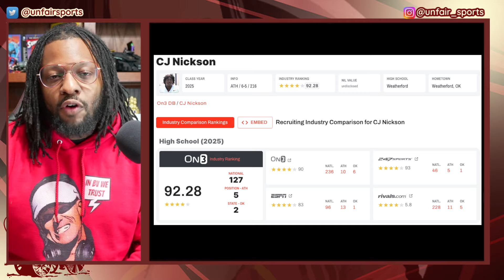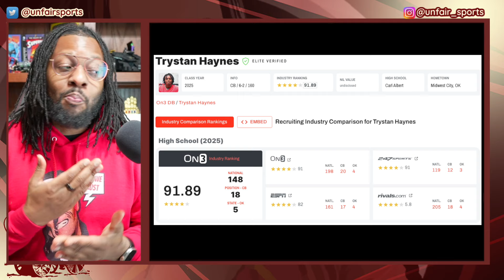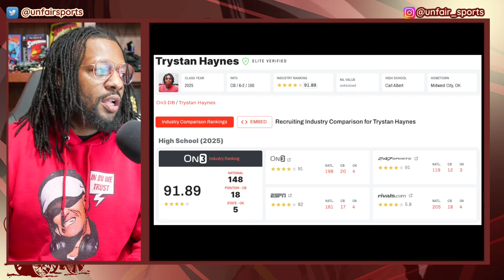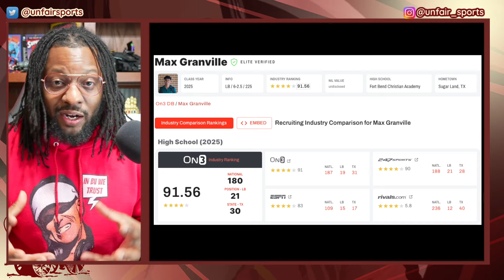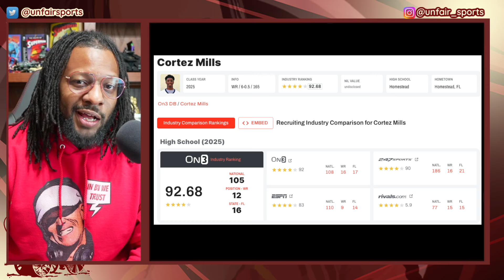Sooners Has ELITE List of Recruits in For SPRING GAME| Oklahoma Football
🚨 Welcome to The Sooner or Later Sports Show, your go-to source for all the latest and most impactful updates and analysis in the world of Oklahoma Sooners college football! In today's clip, we dive into the Oklahoma Sooners

📌 **Connect with Sooner or Later Sports News:**